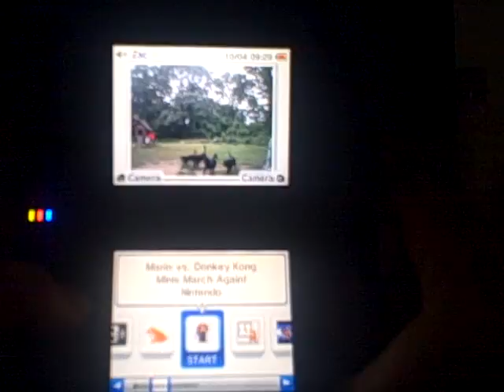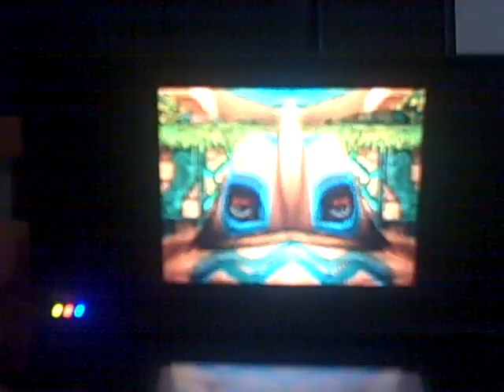lets play final fantasy echos of time part 1:lets-a-go